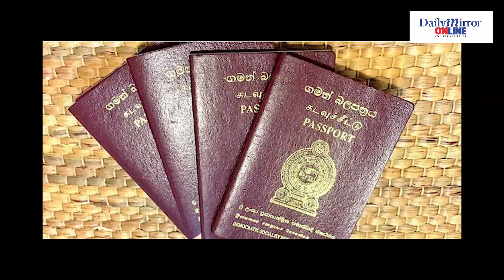Daily Mirror News Round-up | 09.06.2022